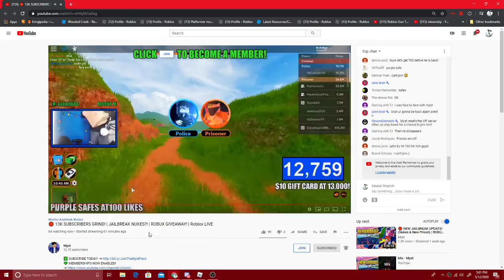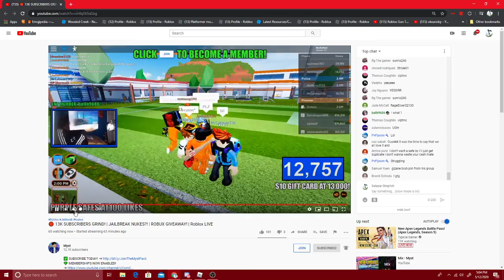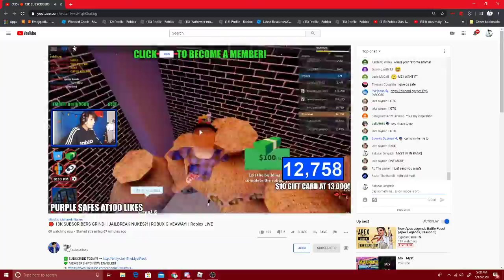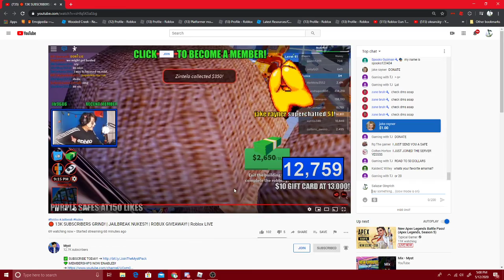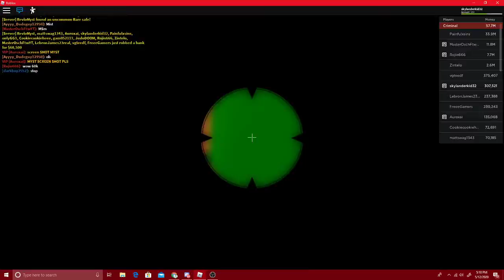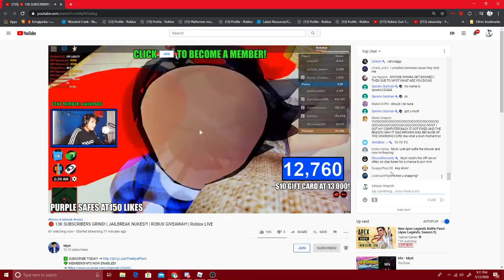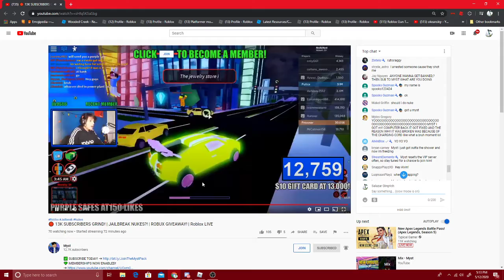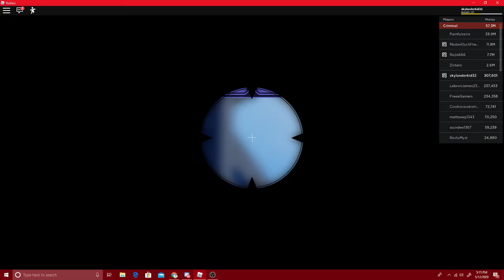I PLAYED JAILBREAK IN A STREAMERS VIP SERVER! | ROBLOX JAILBREAK!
SORRY FOR NO UPLOADING ANYWAYS HERES THE DESCRIPTION READ IT FULLY PLEASE!

WARNING THIS VIDEO CONTAINS FLASHING LIGHTS, VIOLENCE, AND MORE CONTENT USER DISCRETION IS ADVISED!